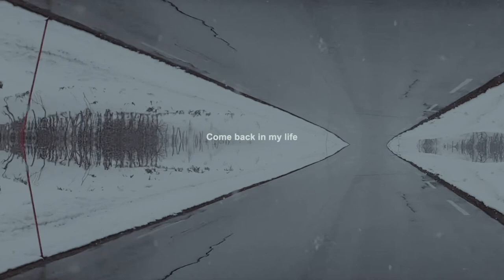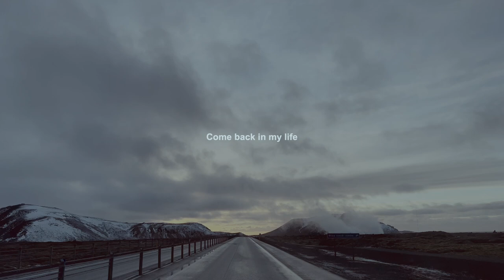Permafrost - Come Back To Surprise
'Come Back To Surprise', the new single from Permafrost.

Written & Produced by Permafrost
Mixed & Mastered by Paul Corkett
Footage shot in Norway and Iceland in December 2021

Permafrost is :
Frode Heggdal Larsen - guitar
Kåre Steinsbu - vocals
Robert Heggdal - bass
Trond Tornes - drums
Daryl Bamonte - keyboards